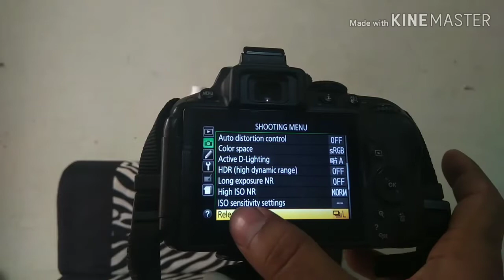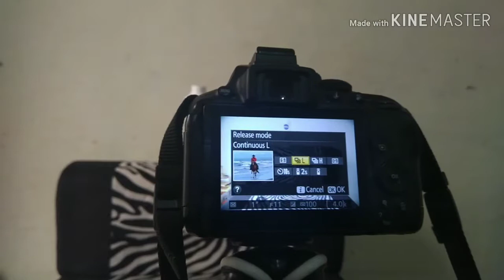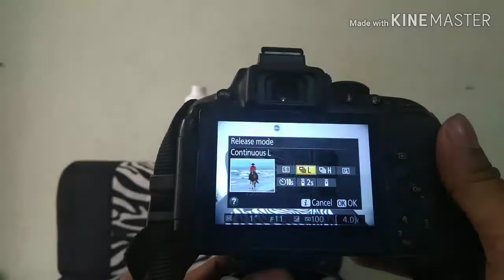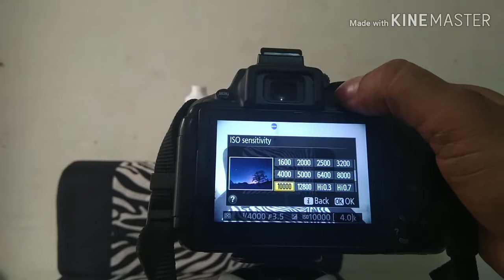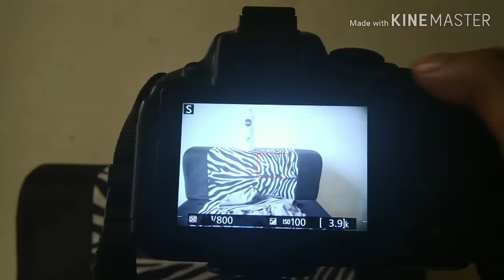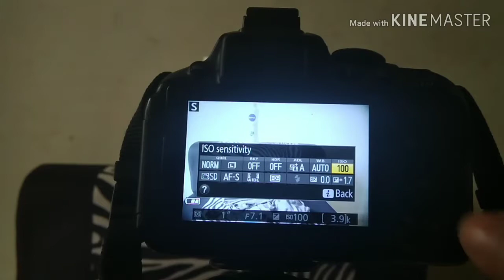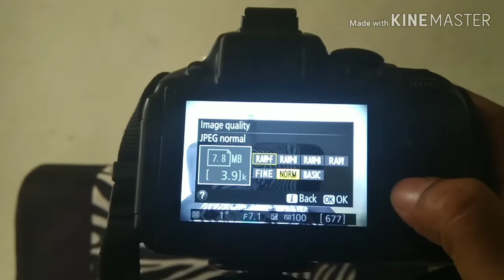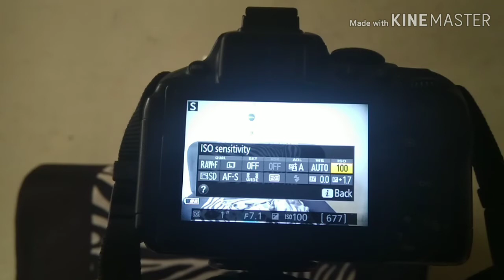How To Shoot in Continuous ( Burst ) Mode in Your Nikon D5300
Friends,
 Is video me maine burst mode ( continuous mode photography) pe photo shoot kaise karna hai bataya hai.
high speed me photography kaise karni hai aur slow speed me photography karni hai ye bhi full detail me bataya hai.

MY TOOLS:
Boya mic for recording  for  you tube :
my Nikon DSLR  d5300 :
Nikon lens :
My tripod :
 MY  SMARTPHONE :